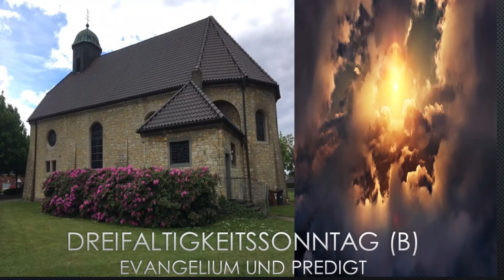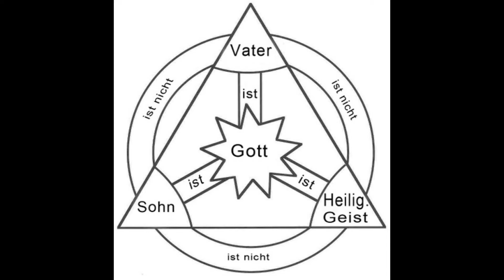Dreifaltigkeitssonntag (B) Evangelium und Predigt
Aus dem Heiligen Evangelium nach Matthäus - Mt 28,16-20.
In jener Zeit gingen die elf Jünger nach Galiläa auf den Berg, den Jesus ihnen genannt hatte.
Und als sie Jesus sahen, fielen sie vor ihm nieder. Einige aber hatten Zweifel.
Da trat Jesus auf sie zu und sagte zu ihnen: Mir ist alle Macht gegeben im Himmel und auf der Erde.
Darum geht zu allen Völkern, und macht alle Menschen zu meinen Jüngern; tauft sie auf den Namen des Vaters und des Sohnes und des Heiligen Geistes,
und lehrt sie, alles zu befolgen, was ich euch geboten habe. Seid gewiss: Ich bin bei euch alle Tage bis zum Ende der Welt.
Evangelium gelesen von Jana